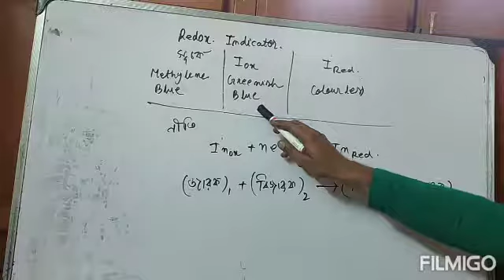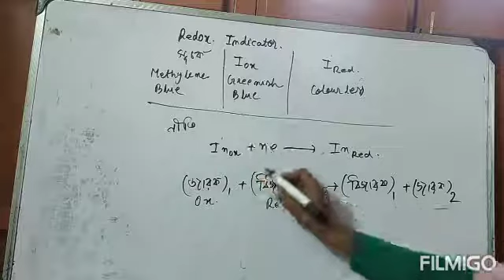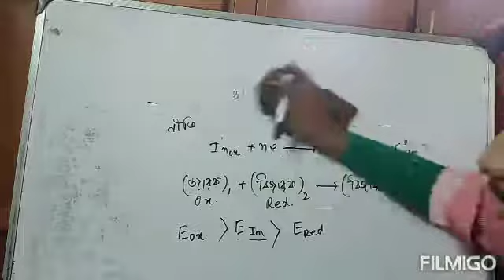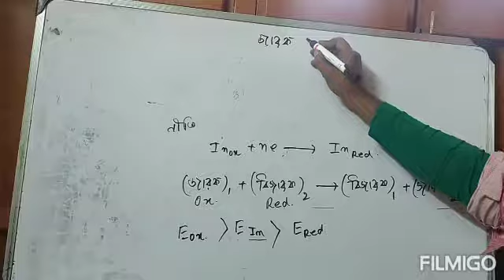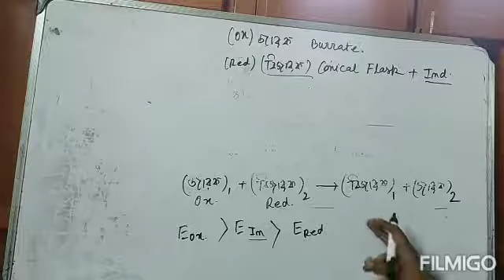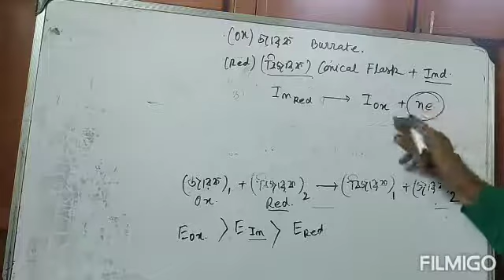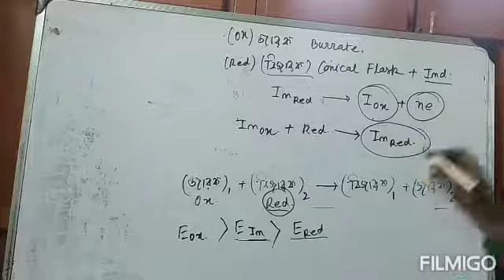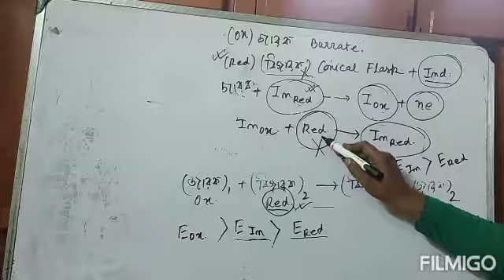Chemistry pass 1st SEM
প্রমান বিজারণ বিভব , নির্দেশক